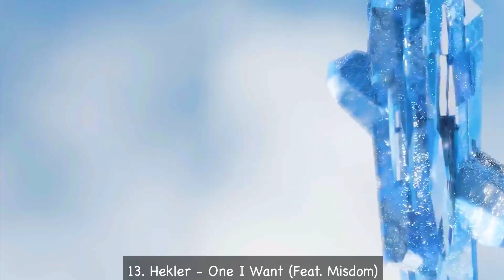Top 100 EDM of 2021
Here are my top 100 favorite EDM tracks of 2021. Enjoy, and let me know your favorites!

Top 40 Voted Songs
- Top songs voted by you

Top 25 EDM Songs
- The top 25 edm based on streaming.

-Frederic Rupnarain